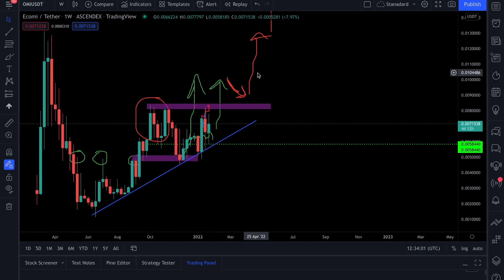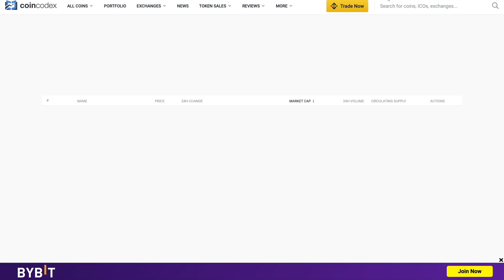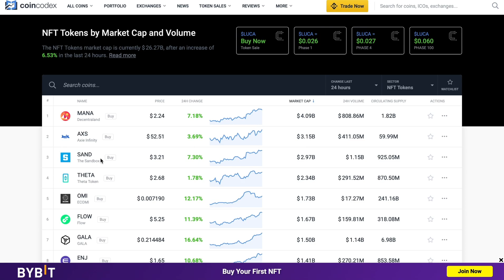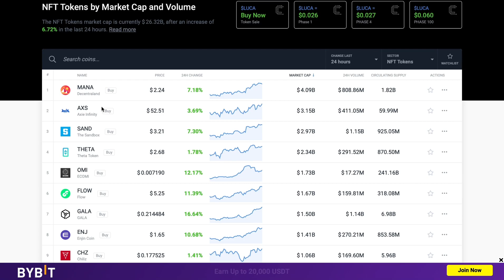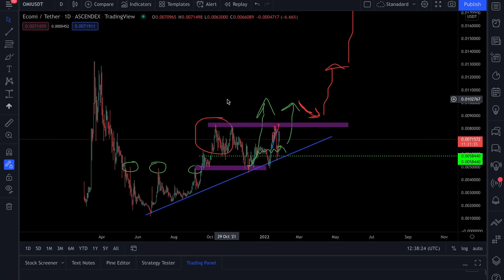ECOMI (OMI)- MY MOST SHOCKING PREDICTION EVER!!! (OMI ABOUT TO ROCKET!)